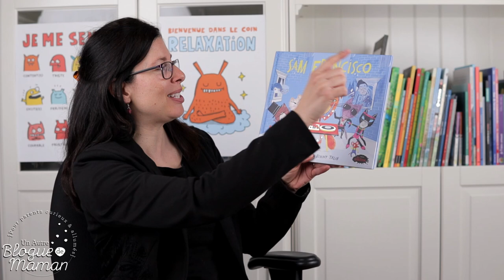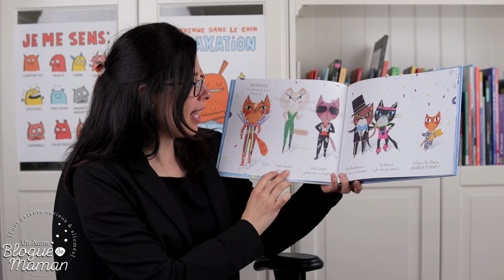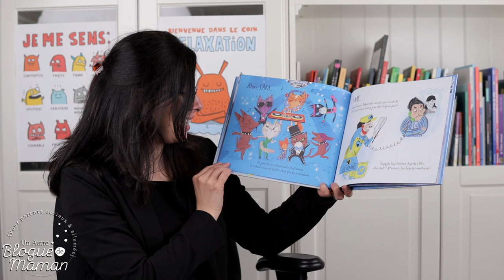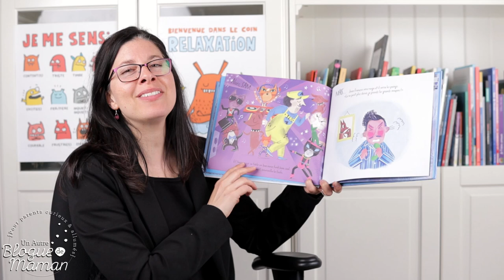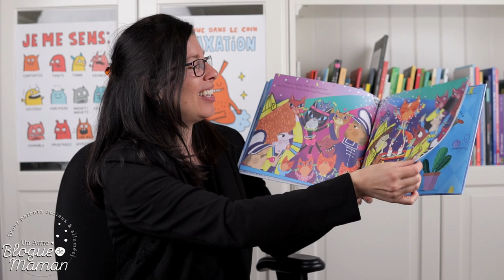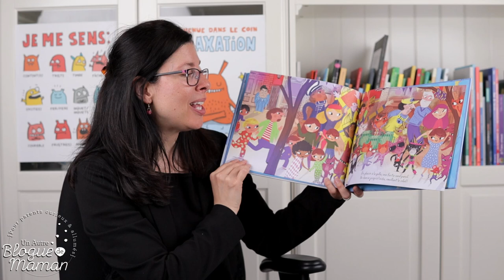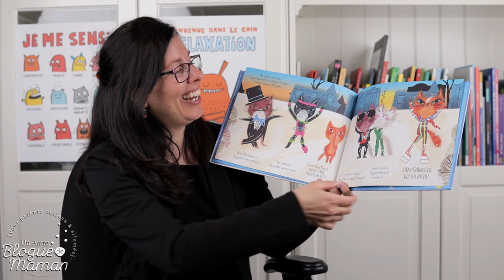Heure du conte 98, Sam Francisco, roi du disco, (histoire racontée aux enfants)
Voici une lecture à voix haute particulièrement rythmée!! Venez célébrer le monde de la musique avec Sam Francisco, le roi du disco et moi ! Une histoire qui est non sans rappeler les célèbres Aristochats et leur joyeuse bande de copains musiciens.